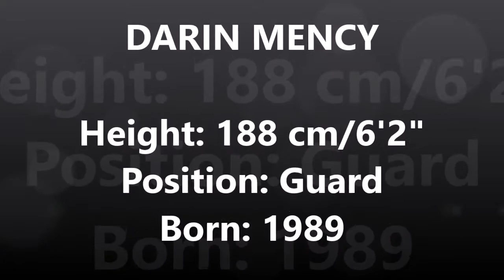Darin Mency: 2015-2016 highlights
Highlights of Darin Mency, basketball player performing for Fundación Globalcaja La Roda.

The song is a remix made by the youtube uploader "chris0remix".